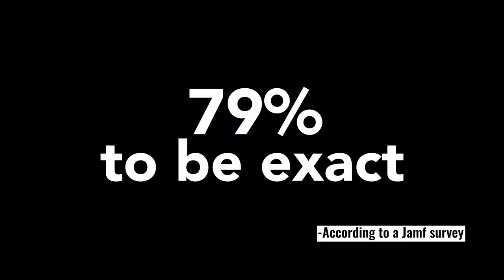Managed Mobility with Apple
Adjusting to the new hybrid approach to the workplace (mixing both at home and in the office), employees require on-the-go devices to continue
working efficiently. Managing these devices, while also ensuring that your employees remain connected when and where they need to be on
each of these devices, will play a key role in the success of your hybrid transition. Learn how we can help you